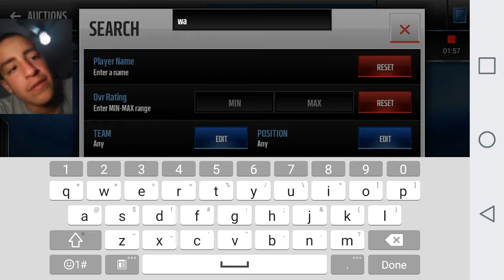I GOT 94 OVR CONNOR BARWIN!!! Madden Mobile Gameplay